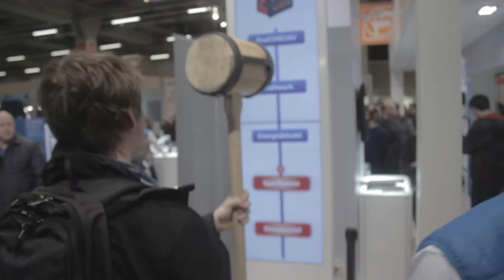Holz und Handwerk 2018 - Miniatureinblick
Eine ziemlich nice Messe.
Die Interviews wird es seperat geben, das hier war nur ein kleiner Überblick :)

---+---+---+--- Nährwerte und Inhaltsangabe ---+---+---+---

Musik
++ Silent Partner -"Close my mouth"

Was ist schon ein lausiger Euro?

Dieses Video enthält erfrischenderweise keine Werbung oder gesponsorte Inhalte. Danke an euch Patreons dafür!